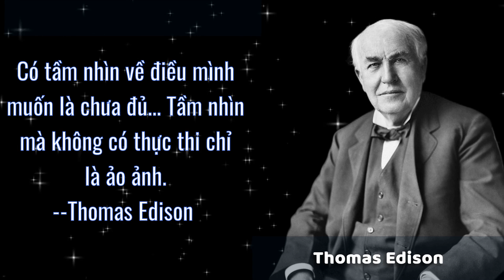Những danh ngôn đầy cảm hứng của Thomas Edison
Video này cung cấp cho bạn những câu nói đầy cảm hứng và ý nghĩa của nhà phát minh Thomas Edison. Với những tư tưởng sâu sắc và triết lý cuộc đời, các danh ngôn của ông sẽ giúp bạn trở nên lạc quan, tự tin và khám phá những giá trị sống đích thực.